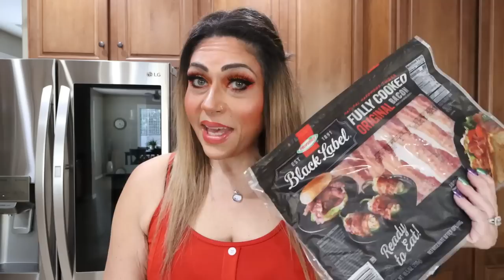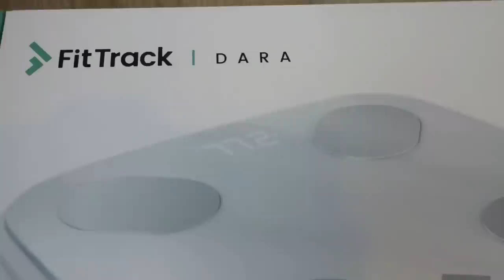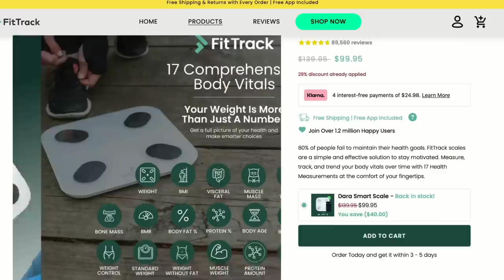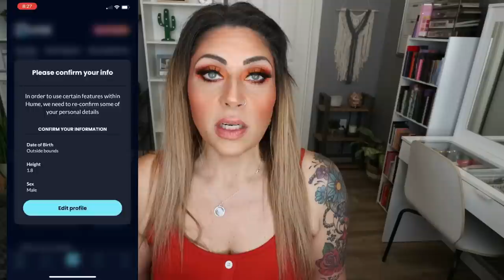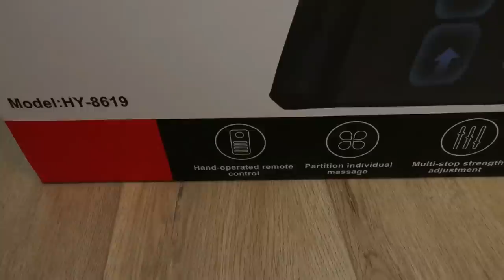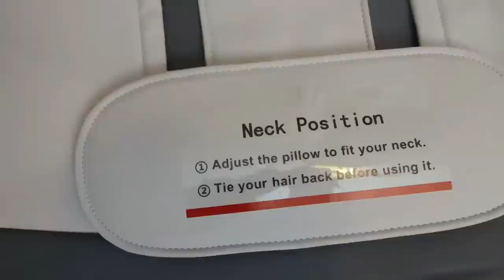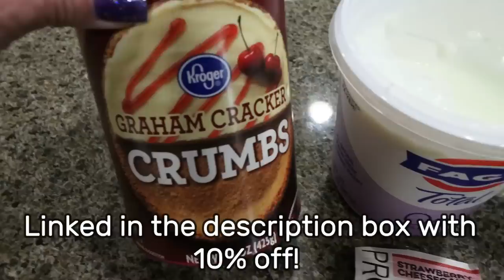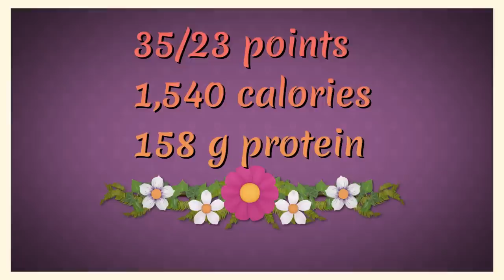WHAT I EAT IN A DAY ON WW TO LOSE 140 POUNDS - *NEW* PIZZA RECIPE - LEMON BASIL CHICKEN & SHOPPING!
HAPPY WEDNESDAY! Two recipes, shopping, the dogs and some new finds in todays video!

🎉NUTRITION CHANNEL!!!

Code JENNSWWJOURNEY

Code- jennswwjourney

Code- jennswwjourney